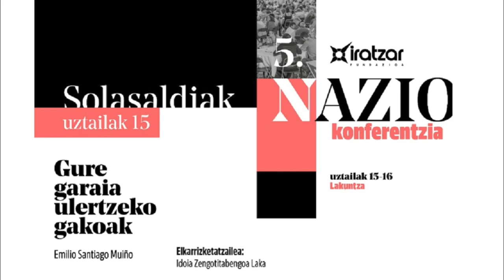Bizi garen garaia: Emilio Santiago eta Idoia Zengotitabengoa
Emilio Santiago eta Idoia Zengotitabengoa artean, gure garaia ulertzeko gakoak eta ematen ari diren aldaketak, erritmoak, teoria politikoa,...egunerotasunetik harago jartzeko betaurrekoak.
Sorturen 5.Nazio Konferentzian [Lakuntza, 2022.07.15].